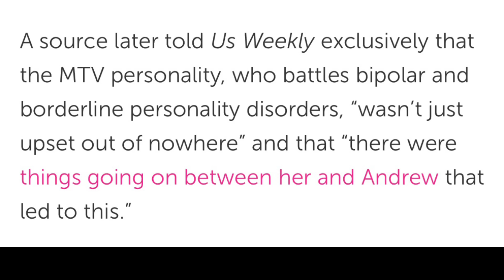Did Andrew Glennon Cheat On Amber Portwood?